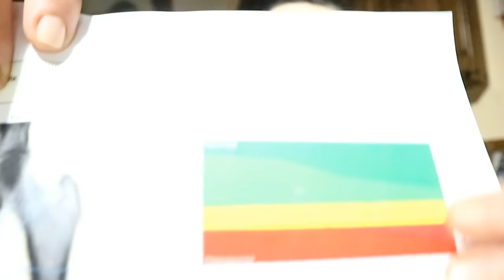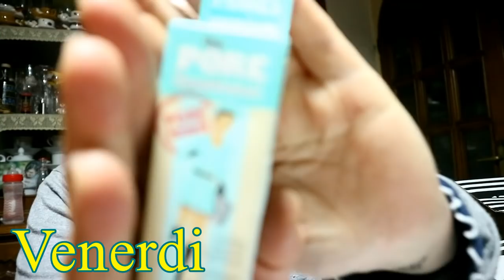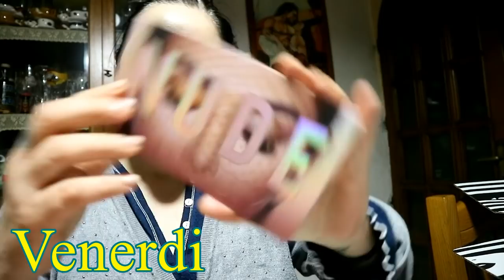GLI UOMINI SONO DEI FIFONI-VLOG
APRI QUI :
❤ CONDIVIDI e continua a seguirmi! ❤
► Per richieste commerciali/proposte di lavoro: